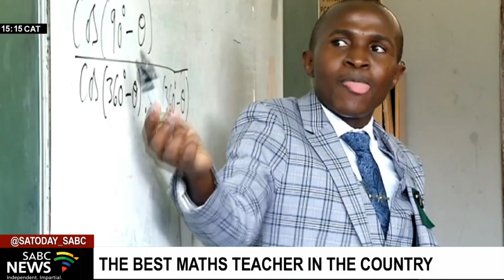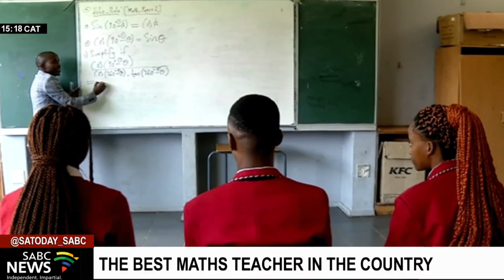North West maths teacher crowned the best in the country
A 32-year-old maths teacher from the North West has been crowned the best maths teacher in the country. Tebogo Mokwene who teaches at a school in Mahikeng was lauded for his unique teaching methods. Mpho Lepedi paid him a visit.